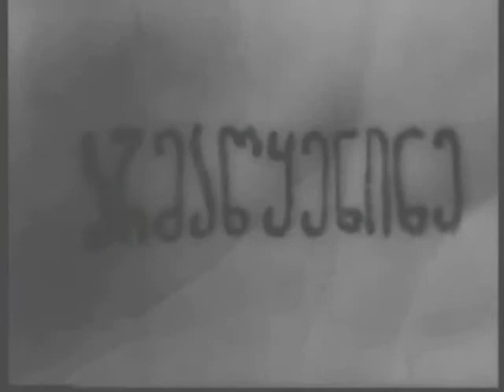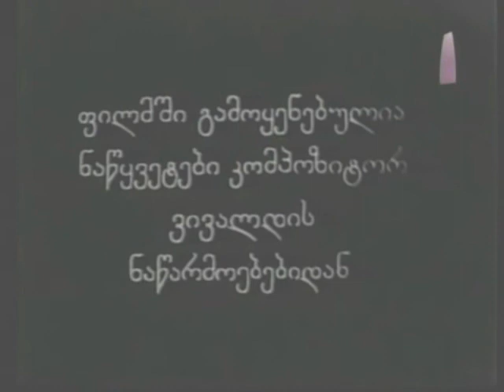WKIPURTEBI BESARION ZAKARIADZE 06 05 2014 WELI